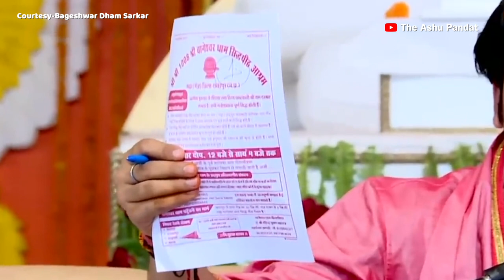Bageshwar Baba चमत्कारी है या कोई ढोंगी क्या सच में Bageshwar Baba पास दिव्या शक्तिया है ?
bageshwardhamsarkar bageshwar hanuman धीरेंद्र शास्त्री बागेश्वर बाबा के नाम से प्रसिद्ध, आज उनके चमत्कार से सब हैरान है। क्या उनके पास सच में कोई दिव्य शक्तियां है या फिर वो माइंड रीड करते है